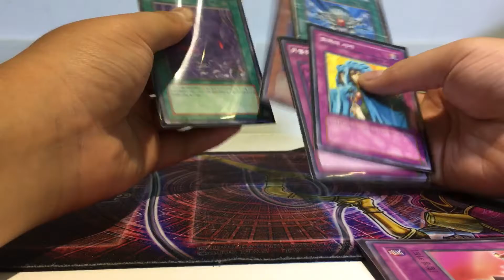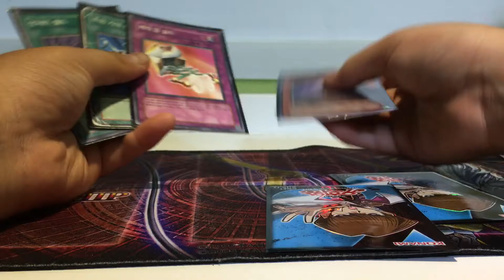공지 ㅂㅅ개봉영상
재미있는 방송기대